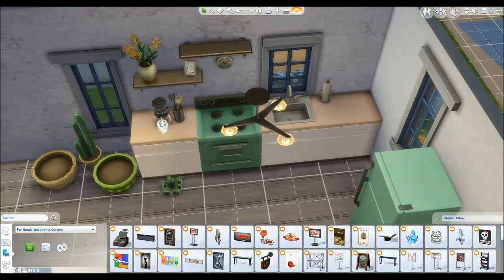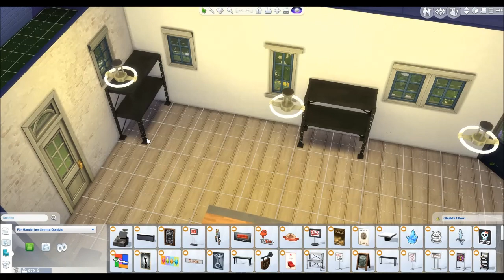Sims 4 Gameplay [Deutsch] - 03 Charlotte: Das erste Diebesgut!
VIDEOBESCHREIBUNG LESEN! Hier gibt's viele tolle Infos! :)

Mein erstes längerfristig geplantes Gameplay-Projekt zu Sims 4 beginnt! Wir spielen ein Geschwisterpaar - Charlotte und Yannik Schäfer (CAS-Video ), die kaum unterschiedlicher sein könnten: Sie hat sich einen kleinen Laden gekauft, um ihrer Kleptomanie nachzugehen und sich mit dem Diebesgut anschließend zu finanzieren. Er will ein angesehener Arzt werden, Krankheiten heilen und seinen Charme spielen lassen.

Für das Gameplay verwende ich alle Inhalte, die ich besitze, das sind zum Einen die Erweiterungen "An die Arbeit", "Wellness-Tag", "Sonnenterassen-Accessoires" und "Luxusparty-Accessoires" sowie alle Mods und Custom Content, den ich besitze (und der sich stetig ändert^^). Verlinken werde ich den nicht, dazu ist es schlicht zu viel.
Alles, was ich für euch hochlade, ist aber Custom Content frei.

LG Funilla

Sims 4 über Amazon kaufen*
(* Das ist ein Ref-Link, das heißt ihr könnt mich ohne weitere Kosten unterstützen, wenn ihr darüber einkauft :) )